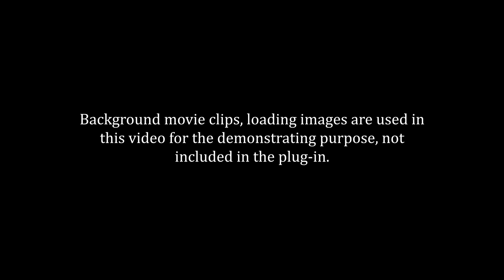[FREE] Unreal Engine Async Loading Screen Plugin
Async Loading Screen is a free and open-source plugin for Unreal Engine. Async Loading Screen allows you to easily configure a Loading Screen System in the project settings, and automatically add a Loading Screen whenever you open a new level, without Level Streaming.